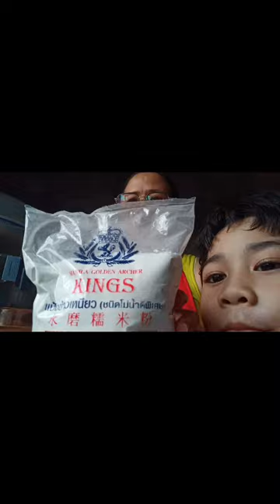WHOLE PROCESS OF MAKING SOMAN MORON/ TSOLATENG SUMAN SA TABLIYA PURE CACAO POWDER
Pangkabuuan process SA PAGGAWA NG suman na moron SA tabliya